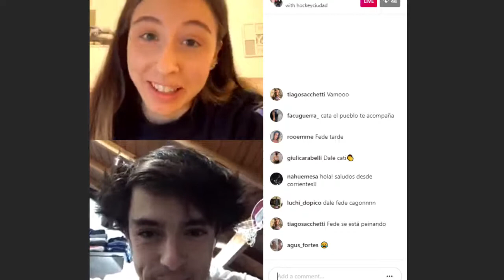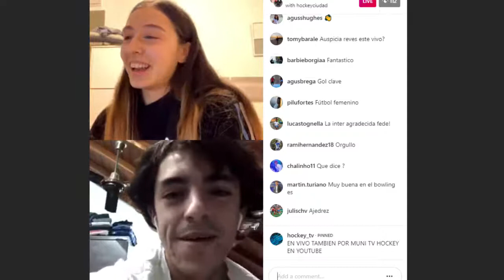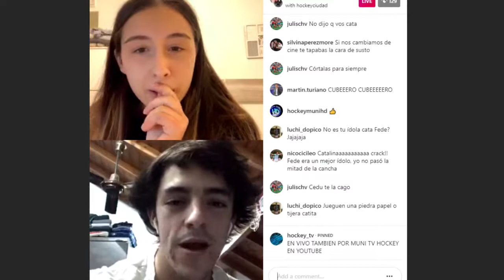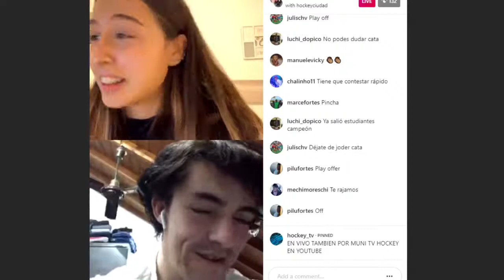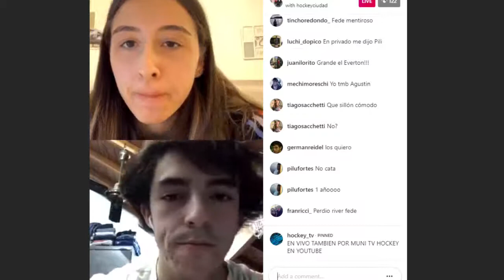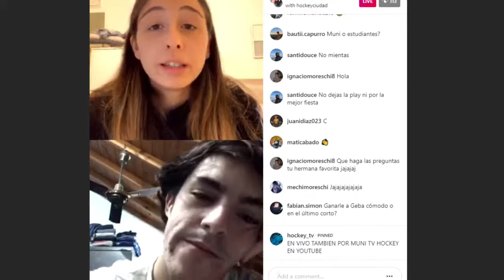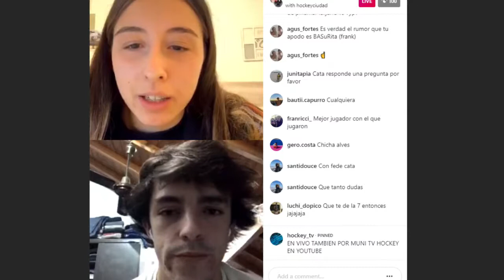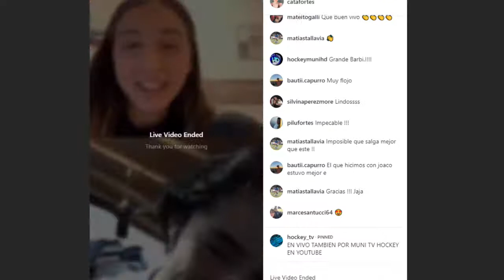Transmisión en directo de MUNI TV HOCKEY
Ping Pong Muni 2020 Cata Fortes - Fede Moreschi